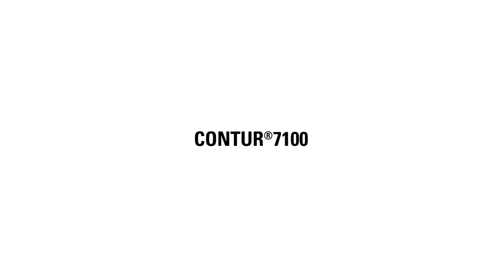Möbelhof Ingolstadt CONTUR 7100 FINAL READY 06082015